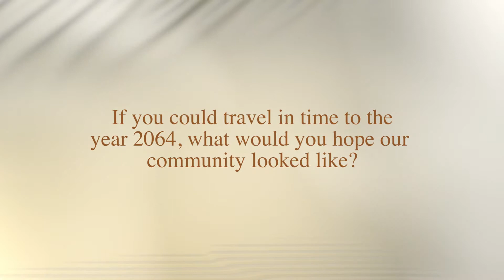In 2064, what will our community look like?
Baton Rouge Area Foundation's 50th Anniversary, March 2014